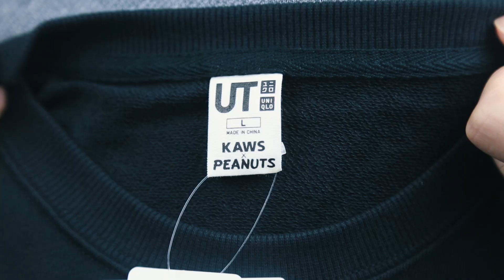【誕生感謝祭!】ユニクロでKAWS×Peanutsコラボ復活！